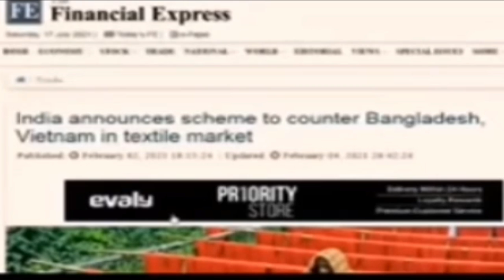ভারতীয় গণমাধ্যম বাংলাদেশের প্রশংসা করছে | Bangladesh is Much Better!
Bangladeshi Garments Sector is much better than India. How can India overtake Bangladesh if Bangladesh is selling best quality garments in cheap rates. Why buyers will choose India instead of Bangladesh?